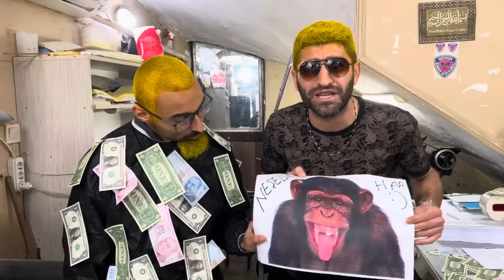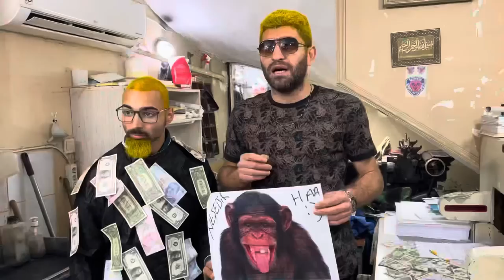Dolar Osman 3.Bölüm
Oyuncular

Cüneyt Özen
Tolga Çetinkaya
Yakup Kaya
Ali Rıza Türkmen
Ersin Burgaç
Murat Kama